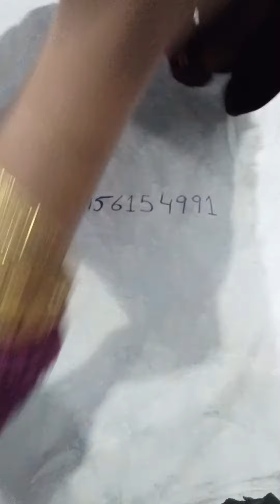imbrozia Velvet shawl. amazing 🤩🤩🤩🤩